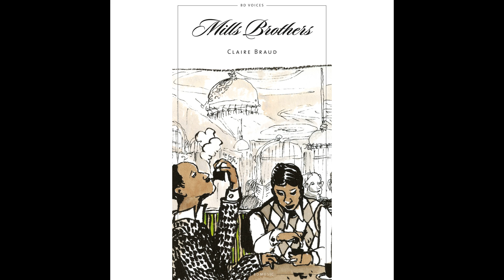The Mills Brothers - Ain’t Misbehavin’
The Mills Brothers story drawn by Claire Braud

Découvrez la version 2CD + BD sur le site officiel de BD Music